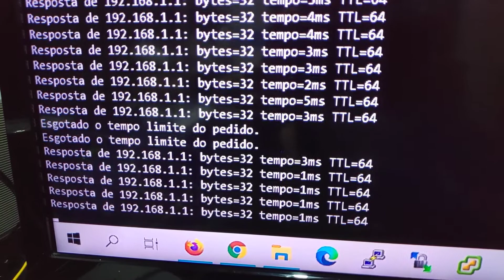olt da think sobe latência da ONU mesmo sem trafegar.